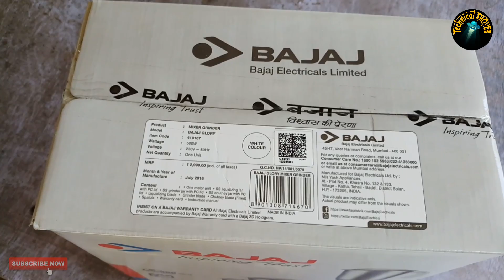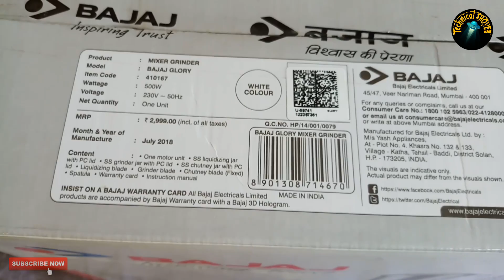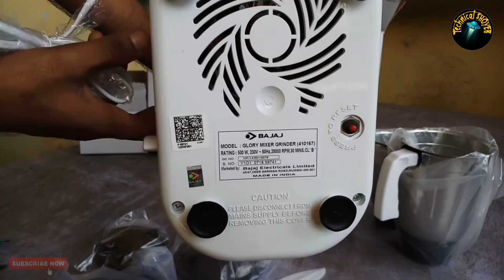Bajaj Glory Mixer Grinder Unboxing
Product Buy Link 👇👇👇

GENERAL FEATURES
Brand Bajaj
Type Mixer Grinder
Model Name Glory
Color White
Functions Dry Grinding, Juicing, Chutney Grinding
FUNCTIONS
Wet Grinding Yes
Dry Grinding Yes
Juicing No
BLADES
Number of Blades 3
BLADE
Blade Material ABS Plastic
JARS
Number of Jars 3
Grinding Jar 1 L
Material of Jars 3 Stainless Steel Jars
INBUILT JUICER FEATURES
Juicer Accessories Glory main unit, 3 Jar, 1 Spatula
DIMENSIONS
Height 13 inch
Width 11.5 inch
Depth 7 inch
Weight 3 kg
POWER
Power Consumption (Watts) 500 W
Voltage (Volts) 220-240v
SAFETY FEATURES
Locking System Yes
OTHER FEATURES